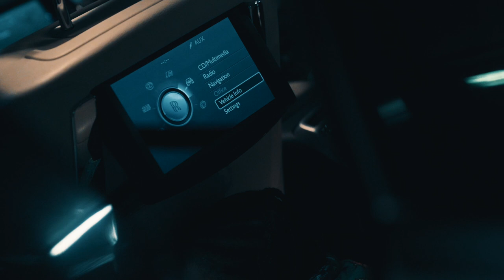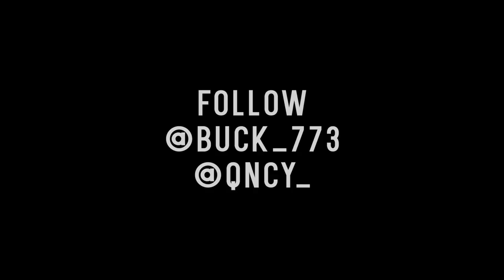Buck773 - Gates | Directed